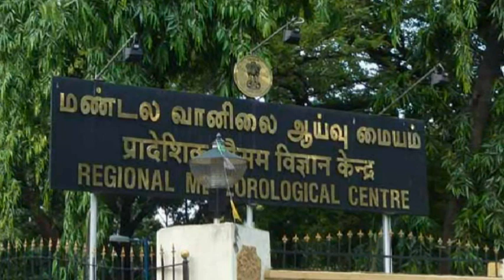தமிழ்நாட்டில் இன்று 13 மாவட்டங்களில் கனமழை பெய்ய வாய்ப்பு | TN Weather News 01.11.2023